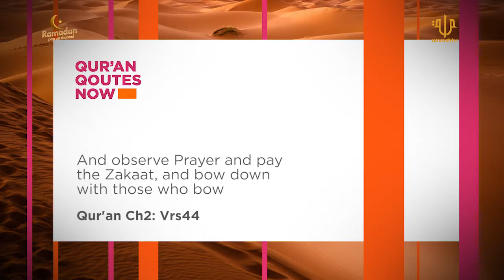Cleanliness In Islam | Salaam Ummah | The Ummah Network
Ustaz Abdulazeez Abdullateef sits with Lubnan Idris and Lukam Ibrahim to talk 'Cleanliness in Islam' on the 'Salaam Ummah' - the talk show only on The Ummah Network